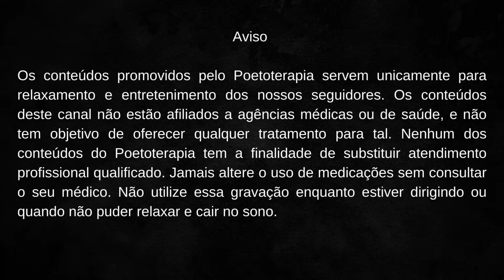MEDITAÇÃO GUIADA - CONEXÃO O MENTOR ESPIIRTUAL (Proteção divina)